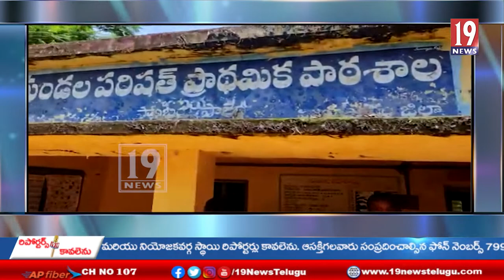పేదలకు విద్యను దూరం చేసే జీవో 117 వెంటనే రద్దు చేయాలని కోరుతూ ధర్నా - విశాఖ